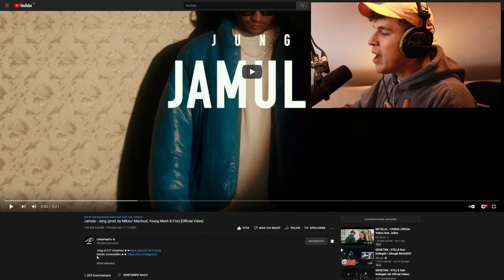🔥💯TYPISCHES JAMULE BRETT!!!...Reaktion : Jamule - Jung (prod. by Miksu/ Macloud, Young Mesh & Frio)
Mix: Hubertus Dahlem
Master: Lex Barkey

CREATIVE DIRECTOR, REGIE, EDIT
Adal Giorgis

AUSFÜHRENDE PRODUZENTEN
Adal Giorgis

AUFNAHMELEITUNG
Daniel Belai

DOP
Kevin Stemberger​

1ST AC
Philipp Bierschenk

OBERBELEUCHTER
Christopher Bodenstein

BELEUCHTER
Jan Tillmann

SET ASSISTENTEN
Tristan Richter
Berkay Aydiner
Miguel Kemmerzehl

PHOTOGRAPHY
Philipp Bierschenk

COLOR GRADING
Kevin Stemberger

VFX
Janis Papist

Special thanks to Chicken & More, Wiesbaden!